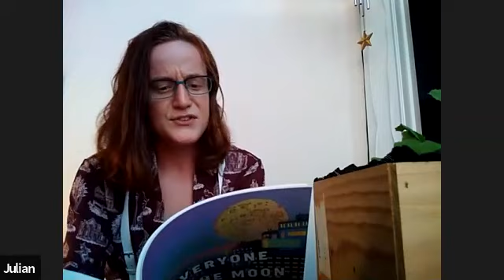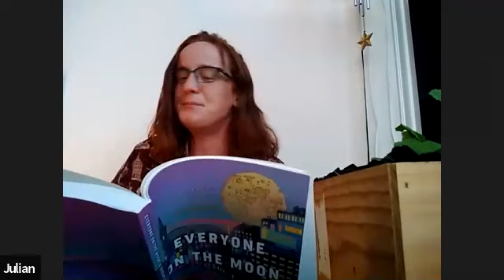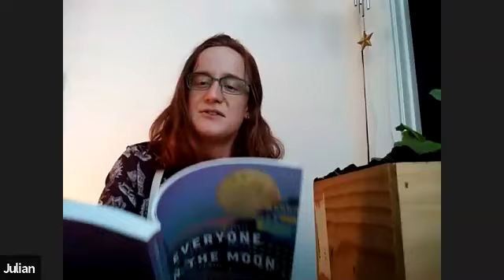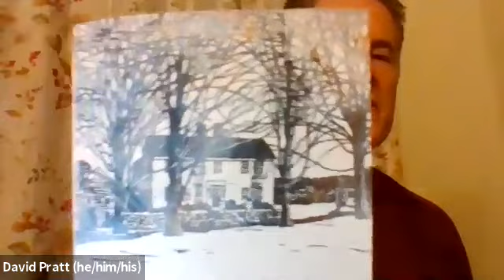David Pratt and Julian K. Jarboe Read New Work, October 1, 2020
Readings of new work by Julian K. Jarboe (Everyone on the Moon is Essential Personnel) and David Pratt (Two Plays: The Snow Queen, November Door). Hosted by the Bureau on Thursday, October 1, 2020.

(Note: Brontez Purnell was originally scheduled to join this event, but was unable to participate)

Both Everyone on the Moon is Essential Personnel (Lethe Press, 2020, paperback, $15) and Two Plays: The Snow Queen, November Door (Hosta Press, 2020, paperback, $15) are available for purchase from the Bureau.

Thank you for supporting the Bureau by purchasing books from us!

Julian K. Jarboe is the author of the collection Everyone on the Moon is Essential Personnel. More of their work can be found at juliankjarboe.com and on Twitter @JulianKJarboe. They live in Salem, Massachusetts.

David Pratt is the author of four novels (including a Lammy Award winner), a book of short stories, and several theater pieces. He has performed at Dixon Place, HERE and other venues in NYC, and at The Forge in Detroit. He is currently collaborating with Michigan artist Niki Williams on a series of 16 zines collectively titled The Book of Humiliation.